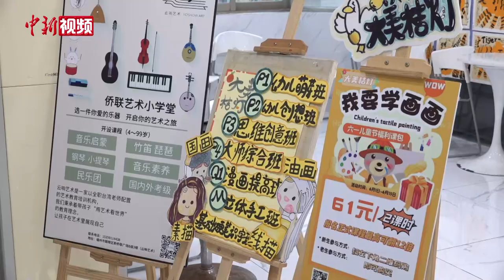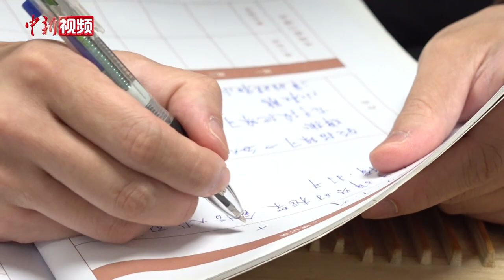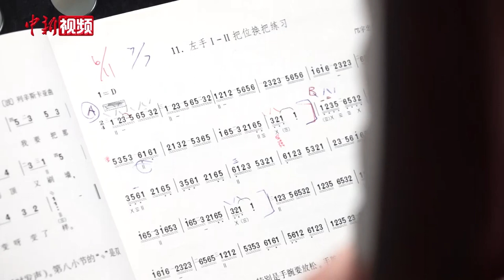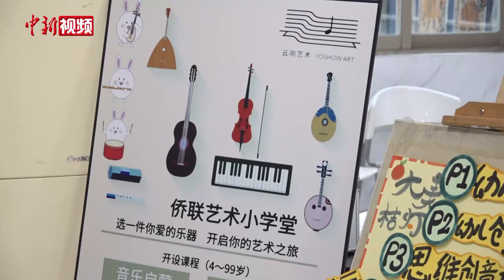【滔滔两岸潮】扎根福建的台湾音乐人：推广民乐 打造“艺术乐园”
教室内，台湾青年魏辰运抱着琵琶，给学生指导基本的指法。进入暑假，他所创办的培训机构开始忙碌起来，阵阵丝竹之声从各个教室传出，演奏出了魏辰运在福州的“艺术乐园”。日前，中新社记者在福州约访了魏辰运。

受父母的影响，魏辰运从小就与民乐结下了不解之缘，考取台南艺术大学后，魏辰运选择了学习琵琶和钢琴。魏辰运和福州的缘分，要从2013年说起。当年，刚从台南艺术大学毕业，他就收到了福州一家艺术培训机构的工作邀请。抱着试试看的心态，魏辰运来到福州。

看到了大陆的市场前景和机会，2014年，魏辰运开始创业，创办艺术机构，主营范围包含了钢琴、琵琶、笛子、大提琴等乐器培训以及美术绘画、国学礼仪教学等。魏辰运希望把中华传统文化及其蕴含的美好品德，也都通过民乐传达给每个孩子。

让魏辰运欣喜的是，近年来，随着民乐进校园等活动的开展，越来越多孩子开始接触中华传统音乐，竹笛、柳琴、琵琶等民族乐器逐步进入孩子们的世界。在福州，魏辰运稳扎稳打，逐步扎根，他的教育理念得到实践，形成了一套独特的教学系统，得到了学员和家长们的认可。

如今，已经在福州扎根的魏辰运，也慢慢成为福州和台湾艺术培训行业的“桥梁”，越来越多的台湾年轻人通过他，认识福州，来到福州。魏辰运表示，希望能借助平台的力量，将两岸民族乐器爱好者聚集在一起，共同推广琵琶、笛子、古琴等民族乐器，弘扬民族音乐。（吴晟炜）